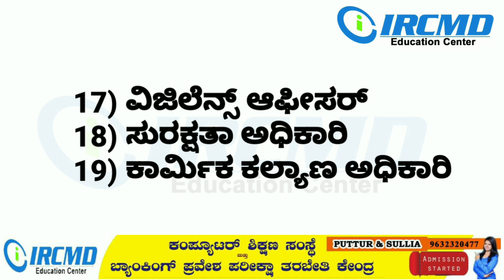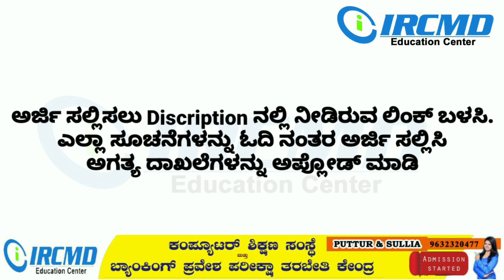KMF RECRUITMENT 2022 | ಕೆಎಂಎಫ್‌ 487 ಹುದ್ದೆಗಳಿಗೆ ನೇರ ನೇಮಕಾತಿ | IRCMD Job News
Hi,
In this video, I told about the new job opportunities at  karnataka milk federation (KMF) recruitment 2022. Those Candidates are interested in the Following Process of  Recruitment 2022 & complete the Required Eligibility Criteria Can read the Full Notification and Apply Online . For complete details watch in this video.

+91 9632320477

IRCMD Education Center Puttur, youtube channel provide Karnataka state and central government job information on free service to seekers.

IRCMD Education Center Puttur, ಯುಟ್ಯೂಬ್ ಚಾನೆಲ್ ಸ್ಪರ್ಧಾರ್ಥಿಗಳಿಗೆ ಉದ್ಯೋಗದ ಮಾಹಿತಿಯನ್ನು ತಕ್ಷಣವೇ ನೀಡುವ ಜವಬ್ದಾರಿಯುತ ಹೊಣೆಯನ್ನು ಹೊತ್ತಿದೆ. ಉದ್ಯೋಗದ ಮಾಹಿತಿಯ ಜೊತೆಗೆ ಉದ್ಯೋಗ ಮಾರ್ಗದರ್ಶನ, ಉಚಿತ ತರಗತಿಗಳು, ಕೀಉತ್ತರಗಳು, ಪರೀಕ್ಷೆ ದಿನಾಂಕದ ಮಾಹಿತಿ ಮತ್ತು ಯಾವುದೇ ಘಟನಾವಳಿಗಳನ್ನು ನಿಮಗೆ ತಲುಪಿಸುತ್ತದೆ.